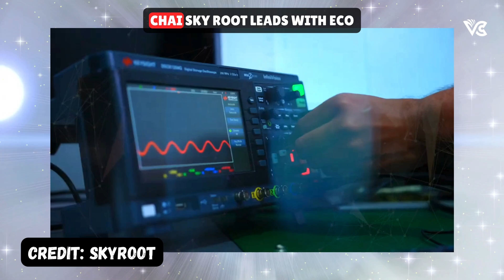Competing against ISRO?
Join us on an exhilarating journey with Skyroot Aerospace, the trailblazer propelling India to new heights in the global space race. In this exclusive video, "Skyroot Aerospace: Igniting India's Space Dreams | The Journey of Vikram Rockets," we dive deep into the heart of India's ambitious space endeavours, showcasing the innovation, determination, and national pride fueling Skyroot's mission to democratize space access.

🚀 What's Inside:

A Glimpse into the Future: Discover how Skyroot Aerospace is revolutionizing space exploration with customizable launch solutions, making the cosmos more accessible than ever before.
Meet the Vikram Fleet: Get up close with the Vikram I, II, and III rockets, named in honour of Dr. Vikram Sarabhai, and learn how these marvels of engineering embody the spirit of Indian innovation and resilience.
Behind the Scenes: Step inside the meticulous assembly and integration process, where each satellite is treated like royalty, ensuring a perfect launch every time.
Launch Sites Unveiled: Explore the strategic global launch sites that offer a window to the stars, providing optimal trajectories for a variety of missions.
Championing Sustainability: Witness Skyroot's commitment to eco-friendly launches, ensuring that our leap into space leaves no footprint behind.
Transparent Pricing: Understand how Skyroot Aerospace is making space exploration attainable with clear and competitive pricing, opening up a universe of possibilities for researchers and dreamers alike.
🌌 Why Watch?
Whether you're a space enthusiast, a student of science, or simply captivated by the power of human ambition, this video offers an inspiring look at how Skyroot Aerospace is not just launching rockets but launching India's dreams into the infinite expanse of space.

🇮🇳 Join Us in Celebrating India's Stellar Ascent
Like, share, and subscribe to join us on this incredible journey as Skyroot Aerospace charts a course for the future, carrying the hopes and dreams of a nation ready to take its place among the stars. Have thoughts or questions about India's space exploration efforts?